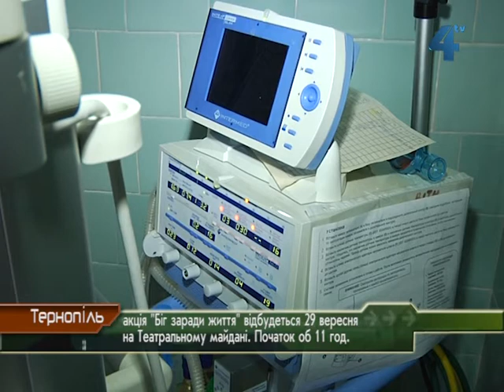"Біг заради життя" - благодійну акцію під такою назвою проведуть у Тернополі 29 вересня